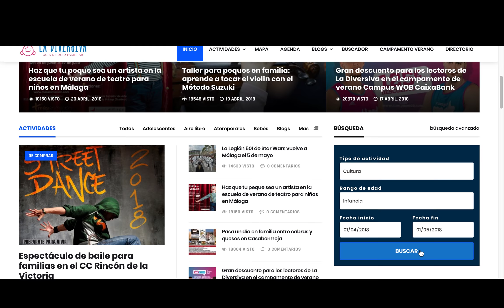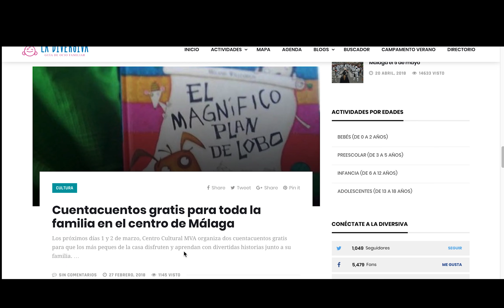¿Cómo buscar los mejores planes en La Diversiva?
Te traemos un pequeño tutorial en el que te explicamos las diferentes formas de buscar que te ofrece nuestra nueva web.

Gracias al filtrado, podrás encontrar los planes que más se ajusten a tus necesidades, haciendo una búsqueda por edad, localidad, temática, etc.

¡Aprende cómo hacerlo con este vídeo!